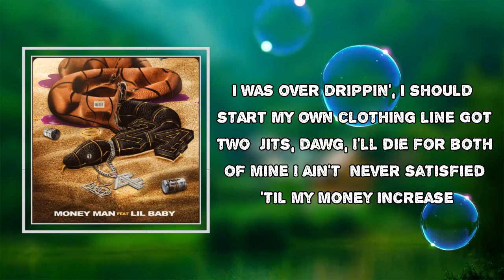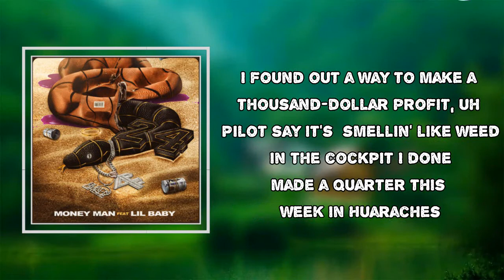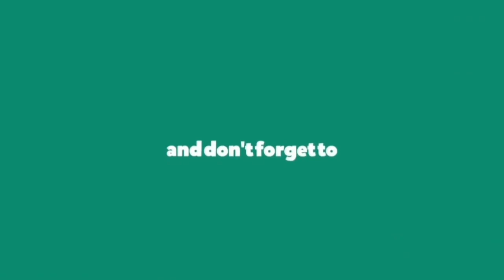Money Man - 24 (Lyrics)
Album: Epidemic

24 Lyrics:
Yo, Nflated, spice that bitch up
Burnin' on Lilikoi, ashes look corduroy
R.I.P. Kobe Bryant, R.I.P. 24
I can make a cool 50K in less than 24 hours
Ridin' with the pack through the Tennessee mountains
VPN, SOCKS, and at least three routers
I'ma thumb through it, I don't need no counter
Had to resuscitate a bitch, my neck almost drowned her
I got oil, I got hemp, I got wax, I got flower
Burnin' on pre-roll, finna go to Pluto
Drippin' real hard when I'm hoppin' out two-door
I just met a psychedelic plug named Hugo
30 laptops in my motherfuckin' condo
White collar diamonds, nigga ballin' like Lonzo
These niggas overrated like Joe Flacco
Feelin' like Jim Jones, nigga, I'm a capo
I'ma flip a Rolls-Royce, I'm feelin' like Pop Smoke
Banana Cream Cake in my motherfuckin' headwrap
If I don't like the smell, then the pack get sent back
If I don't like his energy, I push a nigga shit back
Megan had us all listenin' to Bagg, big facts
Megan had us all listenin' to stream, big facts
All that slick talkin' finna get a nigga kidnapped
Gelonade got a nigga finna go and lift off
I'ma empty out the magazine when I'm pissed off
I'm on that Wedding Pie, it got me geeked
My bitch hit it twice and then she went to sleep
I drop bud on the clock with the perfect technique
I'ma hit from the rear, I wan' grab her obliques
I ain't got time in the day for my females be mad at me
Internet racks, I'ma run it up rapidly
She know I'm vicious, I'm fuckin' her savagely
She know I get racks, she know my mentality
Grew up in the trap watching Kobe yam on a nigga
Pull up in the Porsche, yeah, the Pan' on a nigga
Yeah, pull up in the Dodge, yeah, the Ram on a nigga
Anybody try, yeah, I'ma blam on niggas
I'm the head bad guy, 50 different gridlines
Turn a lacefront to a fire, fire hairline
I was over drippin', I should start my own clothing line
Got two jits, dawg, I'll die for both of mine
I ain't never satisfied 'til my money increase
Fucked up the profile, too many inquiries
They be low-key hatin', I can hear 'em whispering
All these baguette chains, you can see 'em glimmering
Had to make a U-turn, I just seen a roadblock
I ain't playin' no games, I ain't sparin' no opps
It's a full moon now, so I'm burnin' Moon Rock
Livin' off schemes, why is he on tip-top?
30 laptops in my motherfuckin' condo
I'ma flip a Rolls-Royce, I'm feelin' like Pop Smok